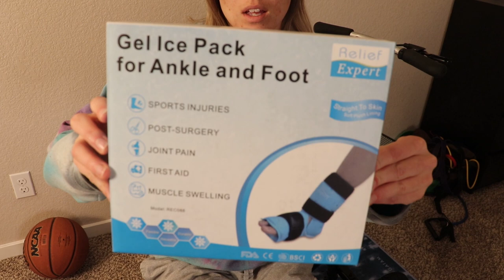Ankle Surgery | 6 Week Post Brostrom Ankle Surgery Update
6 weeks out and things are looking up. I'll be the first to admit I'm impatient when it comes to pretty much anything but especially healing.  I want to feel better NOW and do all the things I used to be able to do NOW! that's pretty much my mindset. however this surgery probably wouldn't have even been necessary if I would have been more patient with healing throughout  my career, so I am doing my best to learn from my mistakes and really accept that this is going to take time, and that it's okay. I am trying to enjoy my down time and put more time and effort into the less physical things that i typically neglect in my life, like friendships, reading, learning new skills and cooking. I have started down a path of trying to figure out exactly who i am and who i can be without soccer and without the fitness and while it is very difficult, it has also been very fun and exciting to learn more about myself and what other things I can throw myself into just as hard as I through myself into athletics for 24 years.

Anyways. I hope this video has helped some of you and are excited to follow along on this physical, mental, and emotional journey with me! See you guys in a couple weeks

Happy Healing ♡

love ya :)

♥ denali marie ♥